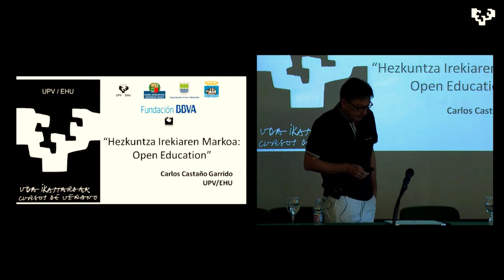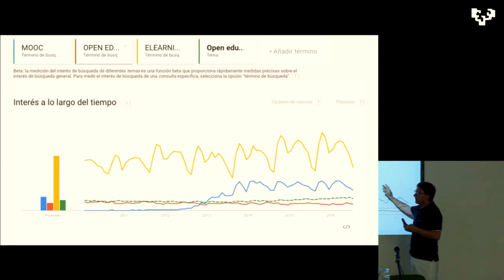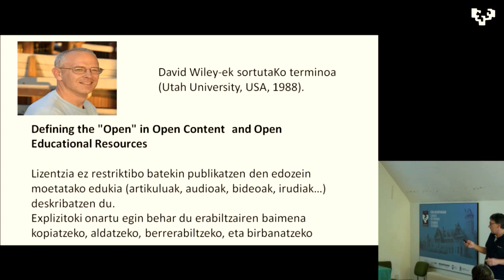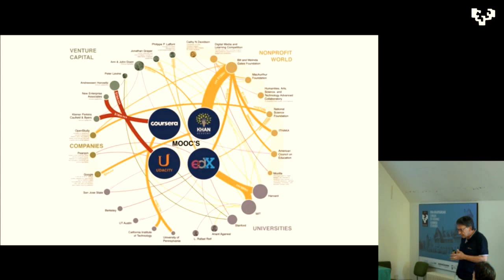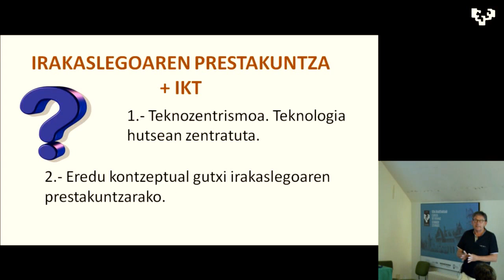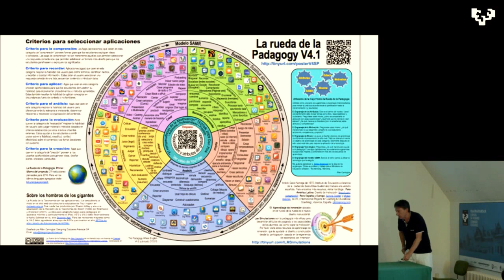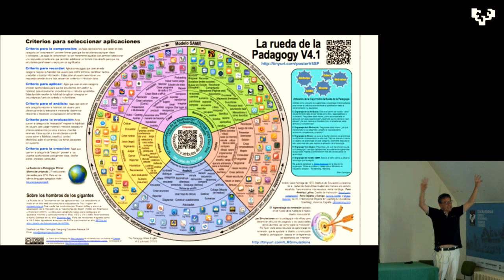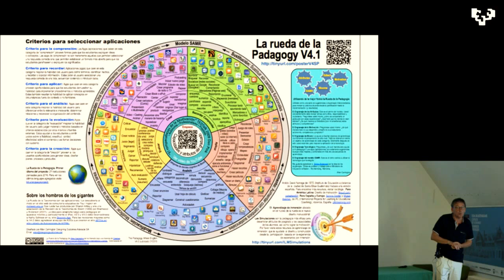eDIGCOMP Hezkuntza Irekiaren Markoa by Carlos Castano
Carlos Castaño Garrido @Weblearner EHUko Ingurune digitalen zuzendariak "Hezkuntza Irekiaren Markoa Open Education" azaltzen du eDIGCOMP udako ikastaroan. @UPVeranoEHUdan & @bgnagusia.ren elkarlanean ekoiztuta CC-by-SA 2016